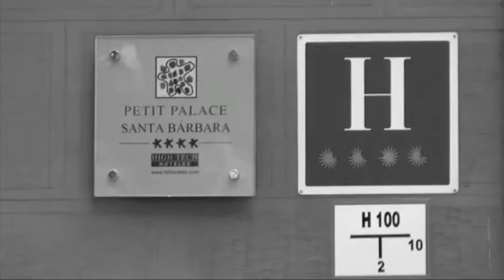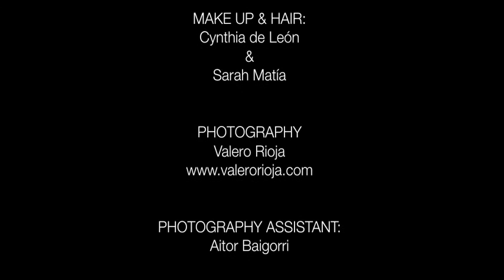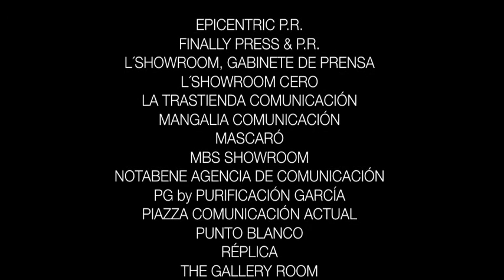firstF special "1st anniversary"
Ana Ruja, Bernabé Fernández, Sabela Arán, Sandra Blázquez, Sara Ballesteros, adrián Expósito y Ricard Sales posan para la portada del primer aniversario de la revista firstFmag en su edición especial "1ST ANNIVERSARY" del mes de diciembre. Gracias por seguirnos durante este primer año, esperamos que sea el primero de muchos